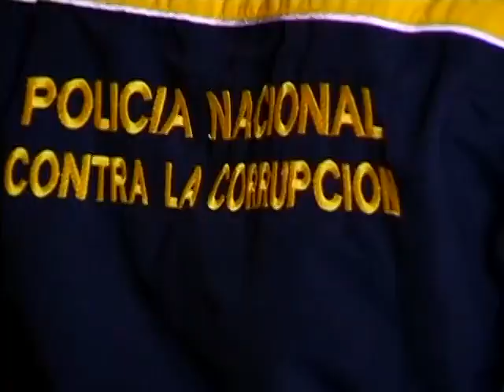Las primeras imágenes de empresarios y altos cargos detenidos por corrupción